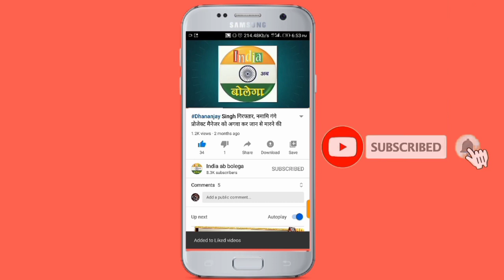भारत के खिलाफ अभद्र टिप्पणी करने वाले को जौनपुर पुलिस ने किया गिरफ्तार